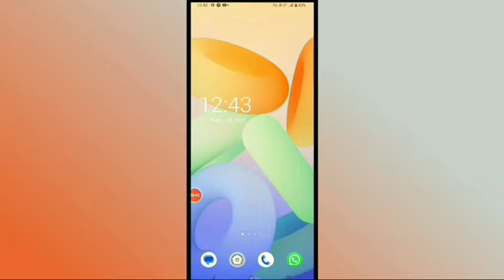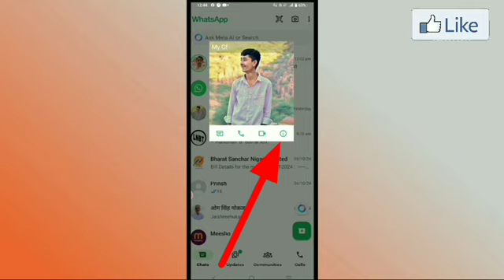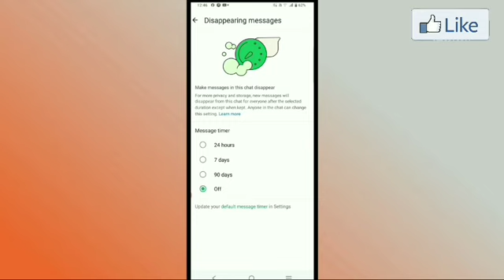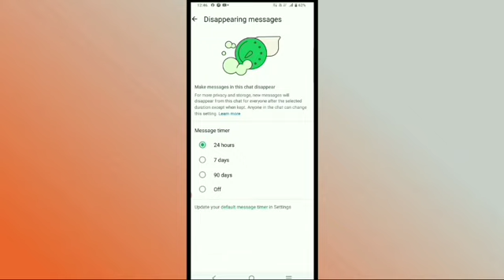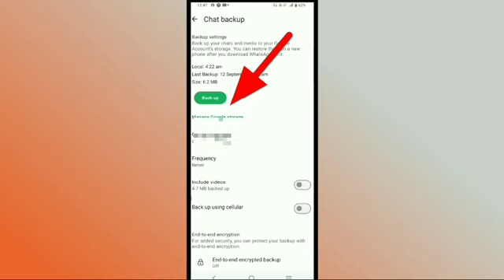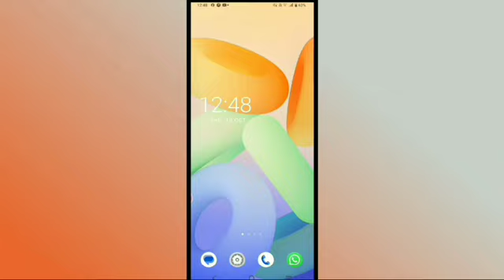WhatsApp में आ गया i Button का सिक्रेट राज !! WhatsApp i Button New Features पहली बार पोल खूलेगी